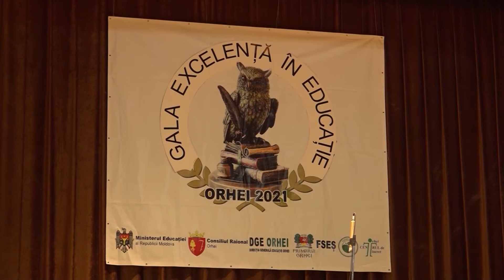Gala „Excelență în Educație”